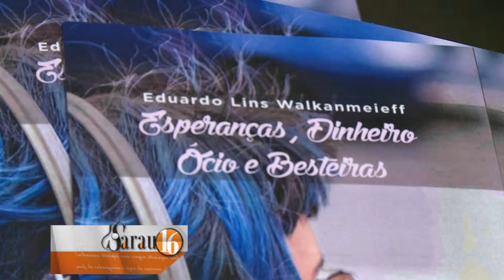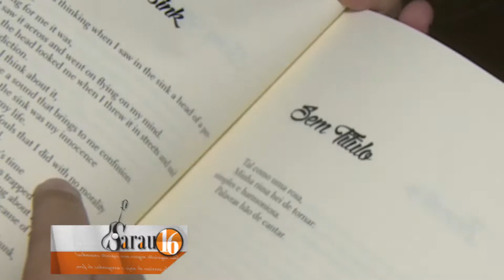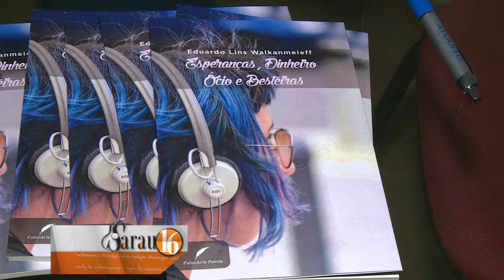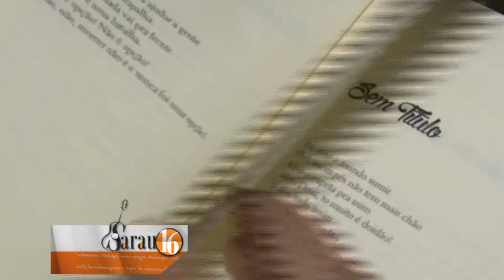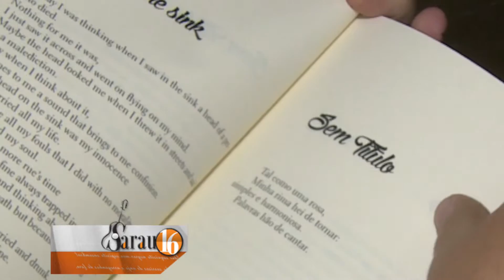Sarau 16 - Eduardo Lins lança Esperanças, Dinheiro, Ócio e Besteiras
Um livro de poemas de Eduardo Lins, que conta como surgiu a ideia de construir a obra, reunir suas poesias adolescentes para transformá-las em livro. Você vê essa  história no programa Sarau 16, da TV Assembleia, com apresentação de Octávio César.